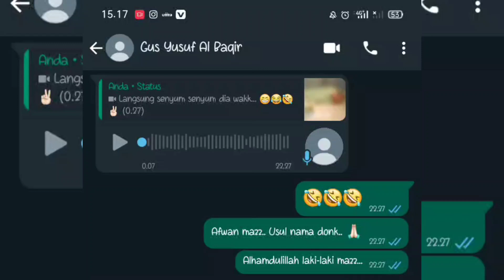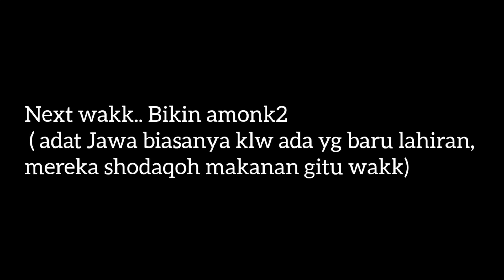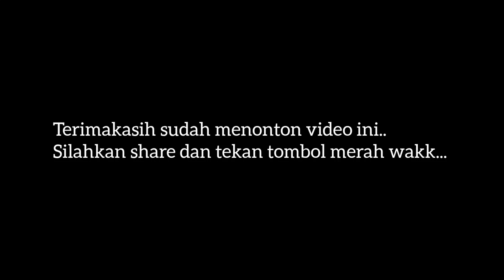KADO TERINDAH DI BULAN YG PENUH BERKAH // CALON USTADZ TEMBORO ,HAFIDZ 'ALIM, DA'I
alhamdulillah wakk...